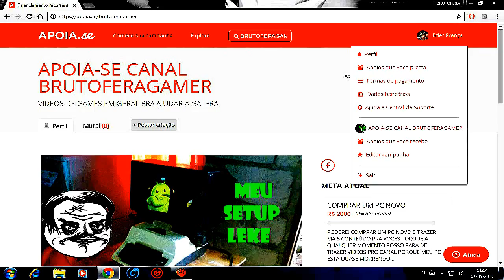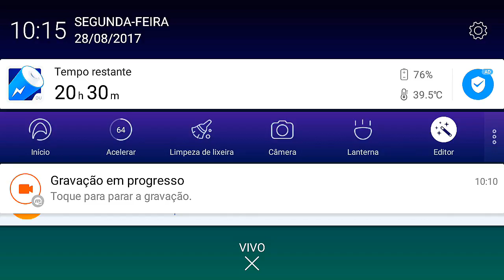The Room Sofrendo Muito Ep#4 - Gameplay Android